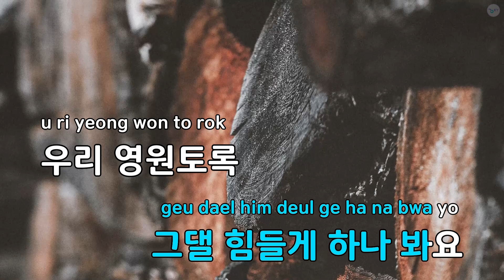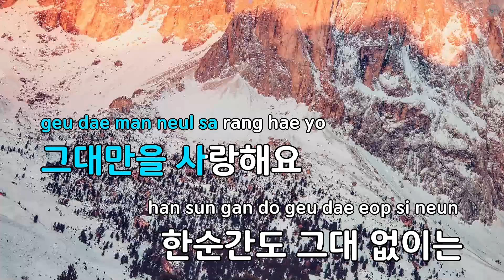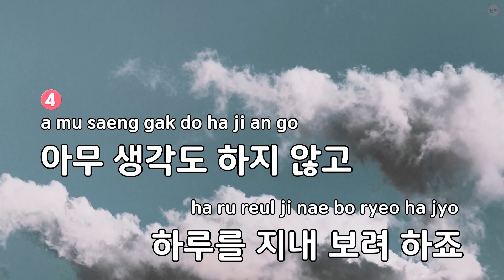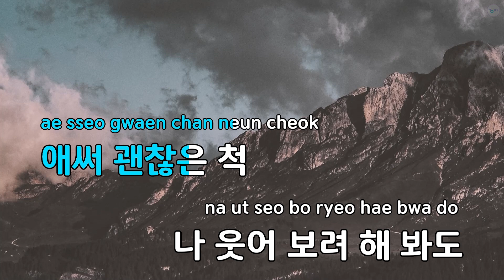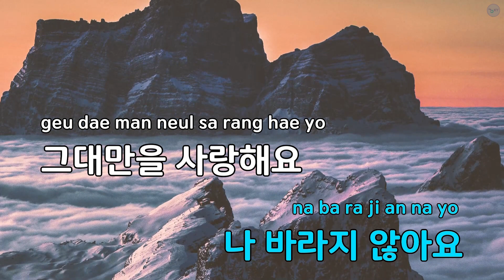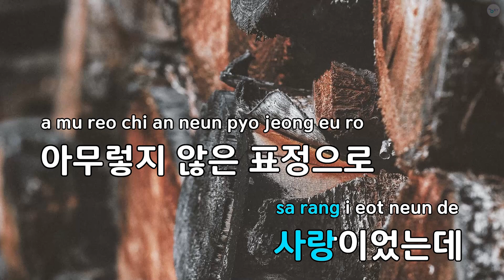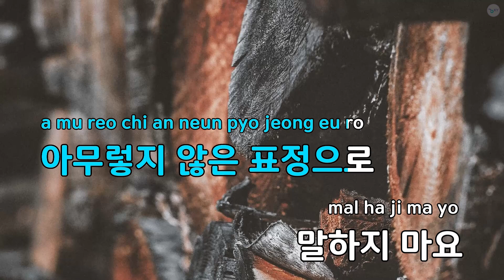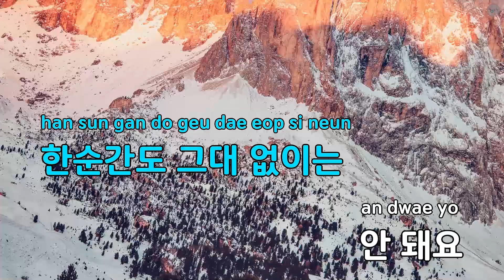애써 - 닐로 (KY.89758) / KY KARAOKE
"★ 곡 정보 ★
번호 : 89758
제목 : 애써
가수 : 닐로
작사가 : 닐로
작곡가 : 닐로

Copyrightⓒkeumyoung